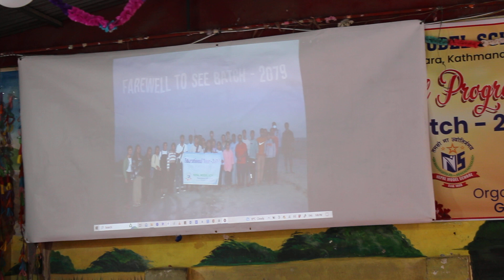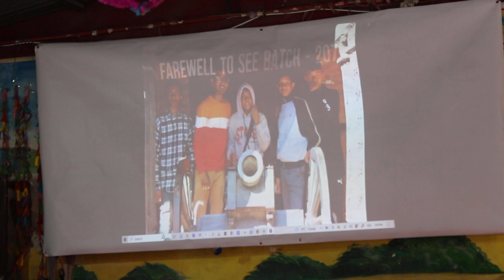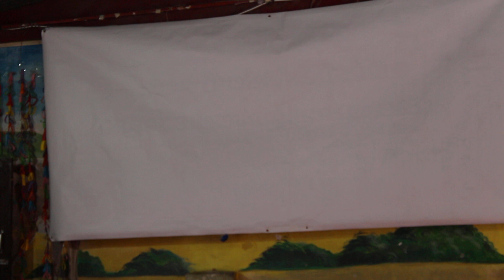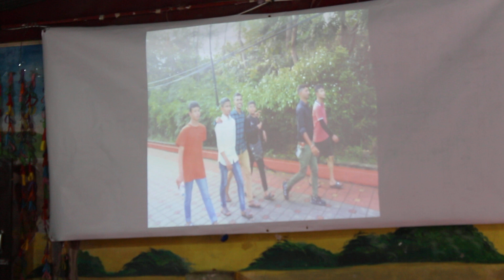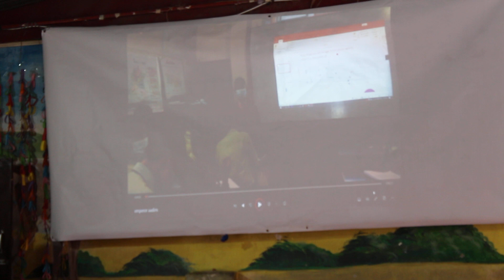Slideshow of memories of SEE 2079 Batch.